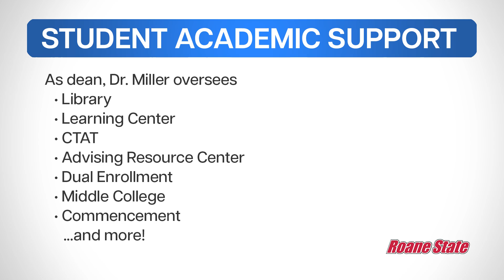Meet Dr. Cody Miller - Roane State Community College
An interview with Dr. Cody Miller, Dean of Student Academic Support Services at Roane State Community College. This is a project of MCOM 2100, TV Studio Production I, Fall 2024.